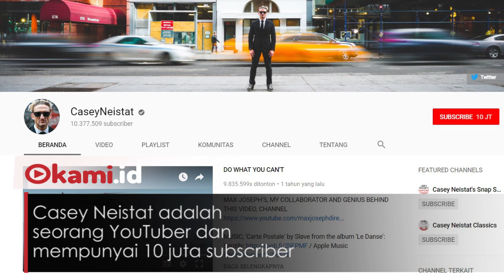Tinggal di Apartemen Mewah, YouTuber Ini Dulunya Tukang Cuci Piring di Restoran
Dilansir dari wolipop.com, dulunya dia hanya tukang cuci piring